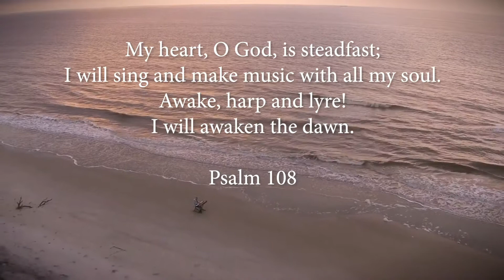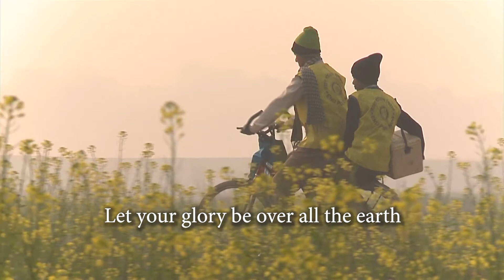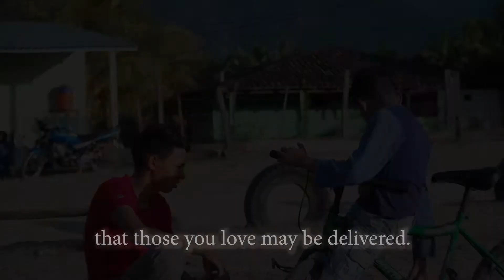Atlanta Rotary Prayer Breakfast 2019